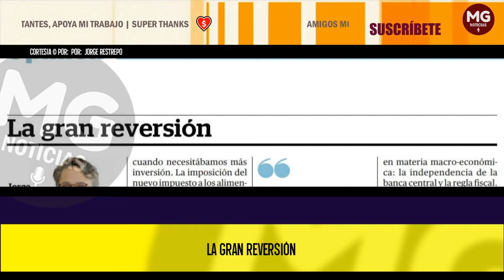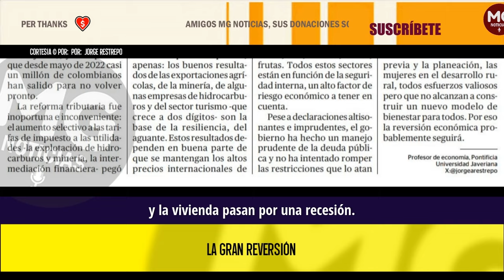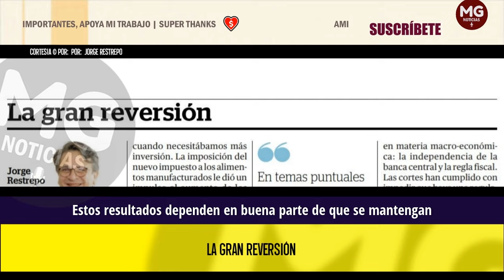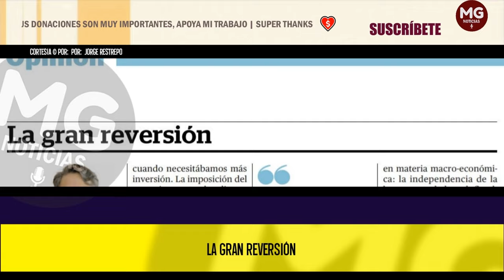LA GRAN REVERSIÓN 📢 POR: Jorge Restrepo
Los resultados de dos años de gobierno dan cuenta de una gran reversa en materia de bienestar. El ingreso por habitante en 2023 cayó 0,4%, cerca de un millón de pesos por persona. La recesión de 2023 fue pasajera y leve, pero recesión hubo: no sólo se contrajo la producción, sino que se perdieron empleos de forma sostenida. En 2024 ha vuelto a aumentar el desempleo y se han perdido trabajos (129.000 en el año a junio), y esto pese a que desde mayo de 2022 casi un millón de colombianos han salido para no volver pronto.